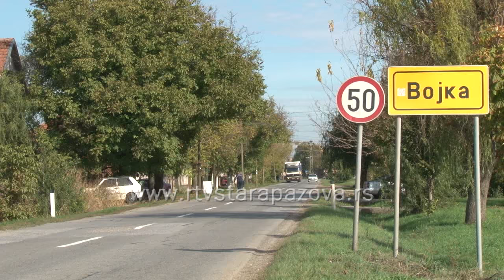Čedomorstvo ili mrtvo novorođenče u Vojki?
24. aprila u staropazovačkom selu Vojka dogovdila se tragedija u kojoj je život izgubila tek rođena beba. Iako se još uvek nije pojavilo zvanično saopštenje nadležnih na ovu temu, štampani mediji preneli su vest o ovog događaju. Naša ekipa posetila je ovo sremsko selo u želji da sazna detaljnije informacije.